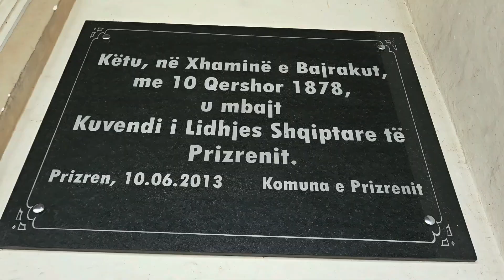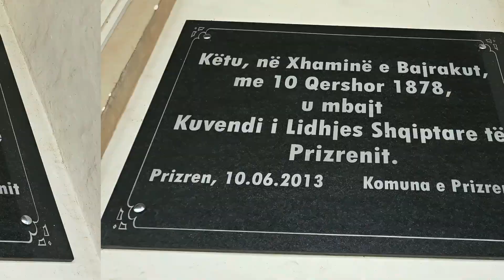جامع بايراكلي في مدينة بريزرن.. أحد أقدم جوامع كوسوفا الأثرية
ـ تصوير: هاني صلاح ـ يونيو 2023م
يعد جامع بايراكلي الأثري - Bajrakli Xhamia ؛ أحد أقدم وأهم جوامع كوسوفا الأثرية، ويقع في قلب الحي القديم لمدينة بريزرن التاريخية الهامة في جنوب كوسوفا.
بناه السلطان محمد الفاتح في عام 1471م، وأحرقته القوات الايطالية في عام 1943م، ولكن لم يحرق أو يدمر مرة أخرى خاصة خلال حرب كوسوفا في عامي 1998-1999م؛ حينما أحرق الصرب 218 مسجد أثري.
وله أهمية كبيرة رمزية في التاريخ الحديث للشعب الألباني؛ حيث عقد ممثلي الولايات الألبانية الأربعة التي كانت في عهد الحقبة العثمانية اجتماعا في داخل هذا المسجد في 10 يونيو 1878م، للاتفاق على توحيد هذه الولايات الأربع في دولة واحدة تحظى بالحكم الذاتي في ظل الدولة العثمانية وذلك بهدف الدفاع بأنفسهم عن الأراضي الألبانية في ظل التراجع المستمر للدولة العثمانية في البلقان وعدم امكانياتها في الحفاظ على أراضي المسلمين فيها..

ــــــــــــــــــــــــــــــــــــــــــــــــــــــ
"Camera around the world" .. a channel interested in filming the most beautiful tourist, historical and cultural places around the world .. and creating content as well about the customs and traditions of peoples.